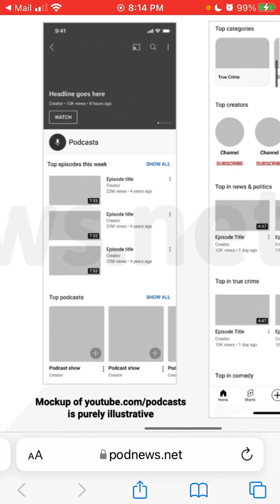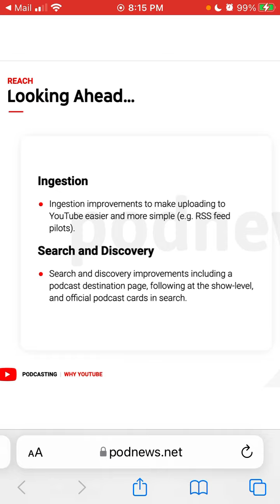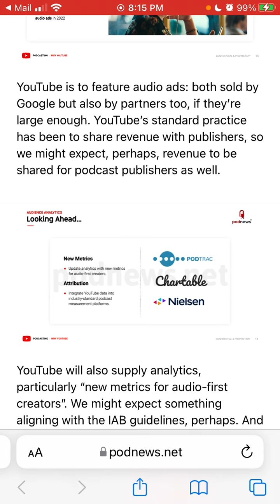YouTube’s big podcasting push? Rss feed